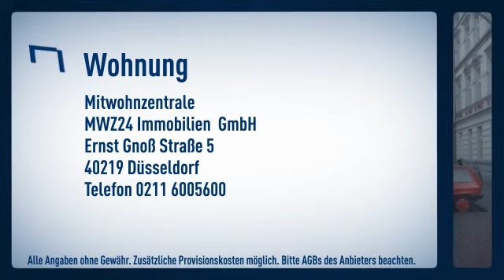Oberbilkl: Liebevoll eingerichtete 2-Zimmer-Wohnung mit Balkon in verkehrsberuhigter Straße: